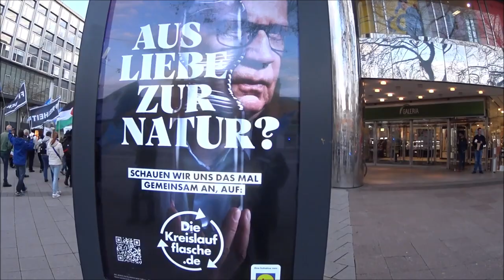19.04.2023 Hannover Kröpke. Walk to Freedom läuft für Frieden Freiheit und Selbstbestimmung. Teil 3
Bürgergeld. Der Goldene Käfig. Irgendwann ist das Geld weg. Der Käfig bleibt.